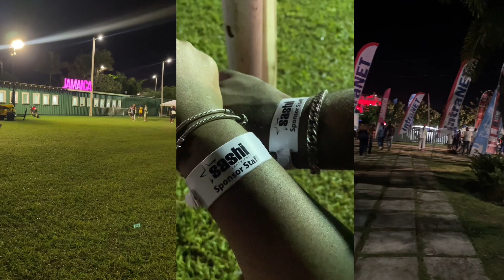SASHI EXPERIENCE | STRANDED IN ST ANNS | SLEPT AT THE POLICE STATION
This was ten stories in one and you really just have to watch the video to experience this with me!

Amazon storefront